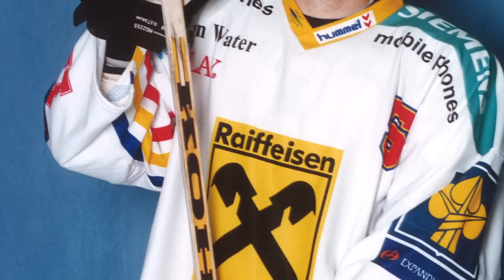Jaroslav Hlinka: nejproduktivnější hráč sparťanské historie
V duelu na ledě Mladé Boleslavi v závěru ledna se útočník JAROSLAV HLINKA stal nejproduktivnějším mužem v historii holešovického klubu. A domácí duel s Kometou byl tak zasvěcen právě jemu! Před zápasem si společně s manželkou Klárou, dcerami Nicole a Anetou a synem Tomášem převzal dary od patrona sezony Jiřího Kochty a předsedy představenstva klubu Petra Břízy. Připomeňte si ve videu jeho kariéru a jeho vztah ke Spartě.